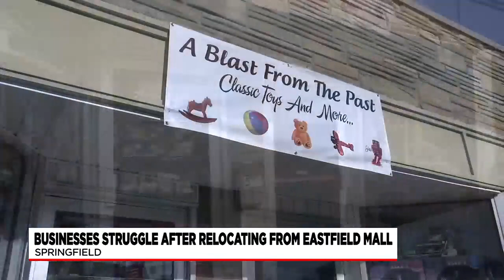Stores relocated from Eastfield Mall face challenges ahead of holiday season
Many of the small businesses that used to operate in the mall have had to relocate, but changing locations presents its own set of challenges.